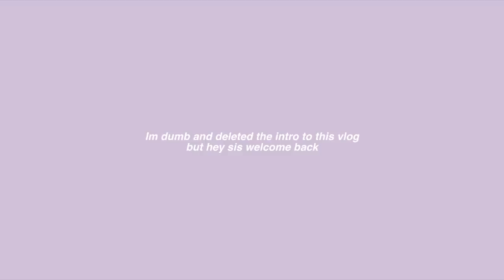cinemas & skate parks (LA day 5 & 6)